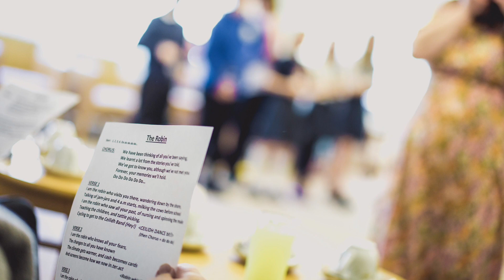The Harmony Project at Causeway Court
P6 and 7 pupils at Cleish Primary school and the residents of Causeway Court in Kinross collaborated to create this song during  The Harmony project. They exchanged stories, thoughts and hopes, through writing notes and workshops which all inspired them to write The Robin. Pictures taken by Ian Potter. Artists on this project were Chris White and Hayley Blakeman.

The Robin
Start: 1, 2, 3, 4, Do do do do do…
CHORUS: We have been thinking of all you’ve been saying,
 We learnt a lot from the stories you’ve told,
 We’ve got to know you, although we’ve not met you
 Forever, your memories we’ll hold.

VERSE 1
I am the robin who visits you there, wandering down by the shore,
Talking of jam-jars and 4 a.m starts, milking the cows before school
I am the robin who saw all your past, of nursing and spinning the mule
Teaching the children, and tattie picking,
Cycling to get to the Ceilidh Band (Hey!) CEILIDH DANCE bit!!
(then Chorus + do do do)

VERSE 2
I am the robin who knows all your fears,
The changes to all you have known
The climate gets warmer, and cash becomes cards
And screens become how we now in.ter.act
Robin whistling Do Do Do’s

VERSE 3
I am the robin who hears all your songs,
As you fall asleep in your bed
Spotify, livestock, and tractors that roar,
Piano keys sound through the floor
We are the children who all wrote to you
We stand with you down by the loch,
You’ve walked for miles round it’s rocky path
And sailed on it’s beautiful sparkling surface
SPOKEN WORDS, Then Chorus x2
 (3rd line: “We’ve got to know you, and now we have met you”)